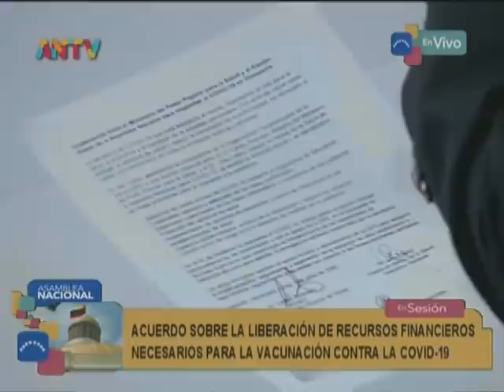Asamblea Nacional, sesión completa del 19 de enero de 2021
Sesión ordinaria número 4 de la Asamblea Nacional de Venezuela este martes 19 de enero de 2021. Transmisión de ANTV. Puntos tratados

0:00 Lectura de la sesión anterior
10:08 Lectura de la cuenta
19:13 Juramentación de diputados principales y suplentes
22:31 Puntos de información
23:32 Continúa la lectura de la cuenta
1:00:06 Propuesta del orden del día
1:01:20 Punto de información de José Brito por Comisión Especial que investiga AN anterior
1:07:39 Designan presidentes, vicepresidentes e integrantes de las Comisiones Permanentes
1:23:58 Constituyen Comité de postulaciones electorales y designan comisión preliminar para nuevos rectores del CNE
1:47:37 Proyecto de acuerdo para liberación de recursos financieros necesarios para vacunación de Covid-19
2:27:08 Proyecto de Acuerdo por conmemorarse el día del Maestro y la Maestra

Bitcoin: 16zae5LZZNU7e8wwAKZXSEVo7bP2xZ1KwC

Petros: PFfDUW3cj1WD7cUPYg9MK2EtgG5nUgVzuc